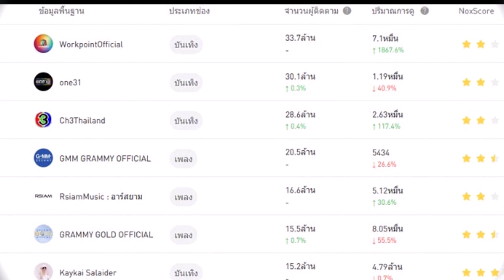เก๋ไก๋ รายได้ ตอนทำช่องยูทูบ